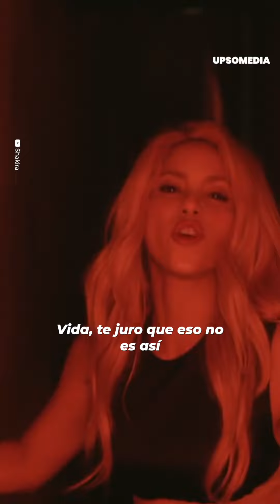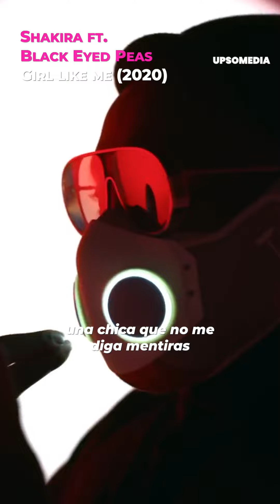Las mejores colaboraciones de Shakira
Las colaboraciones que hizo Shakira con AlejandroSanz siempre fueron de otro nivel, ni hablar de la química que tenían esos dos…¡ouch!